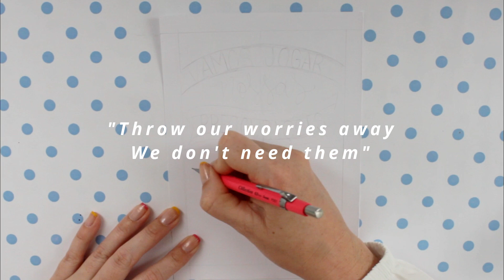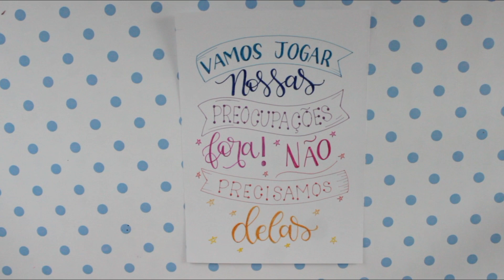REAGINDO A NOW UNITED + LETTERING INSPIRADO EM MÚSICA DO GRUPO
No vídeo de hoje reagi a Hoops do Now United e criei um lettering inspirado na música Come Together!

Me siga no INSTAGRAM: @mayfurtadoblog e @mayjournals

Quer aprender lettering? RECOMENDO:
Apostilas Lettering Creative: